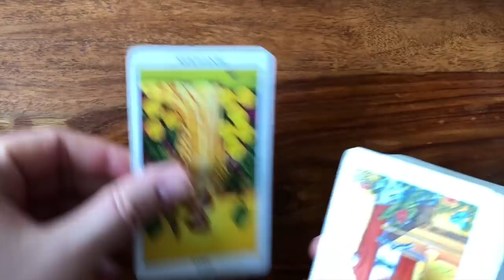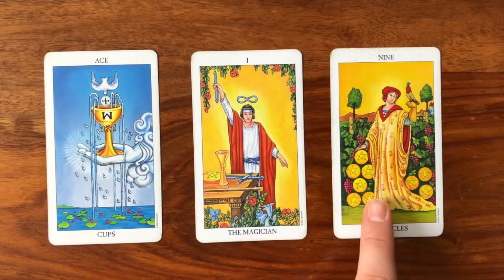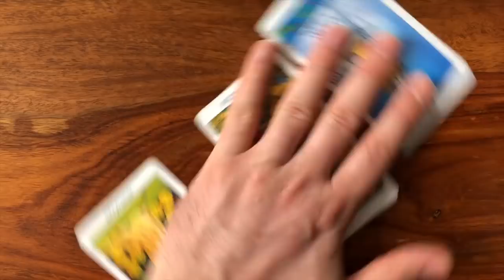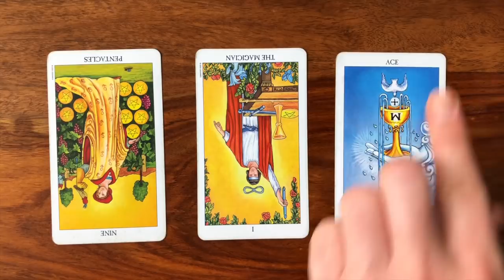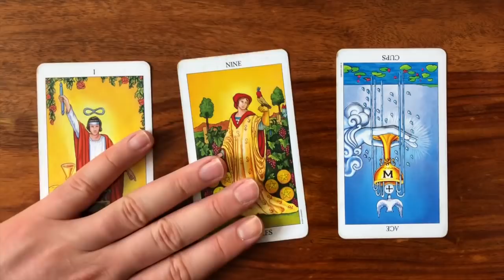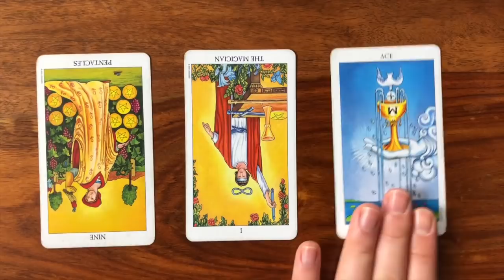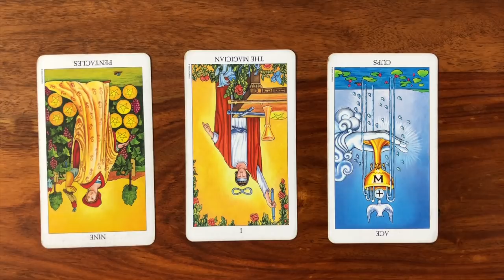Daily Tarot Reading for 1 May 2018 | Gregory Scott Tarot